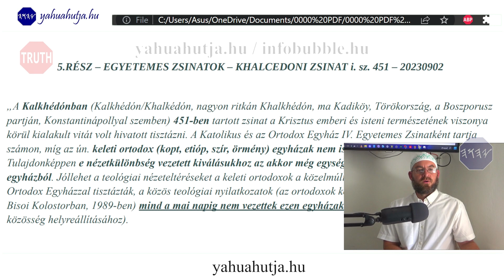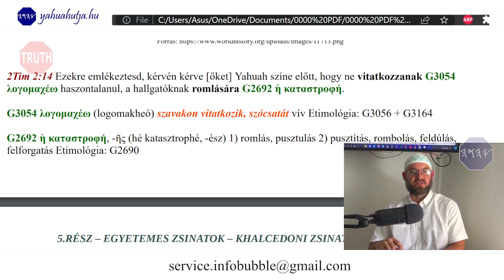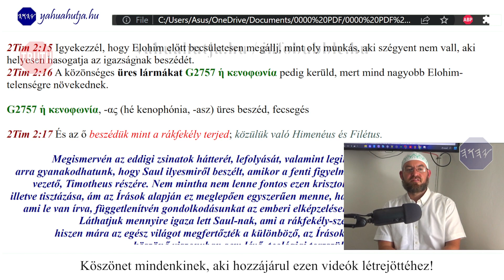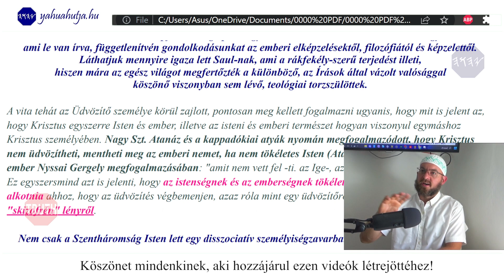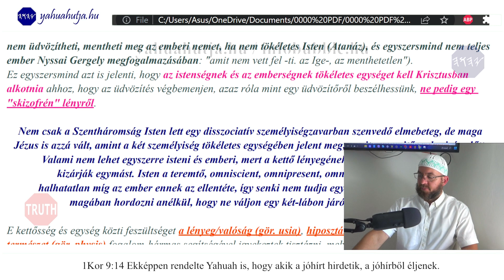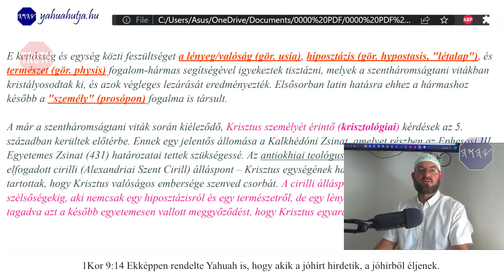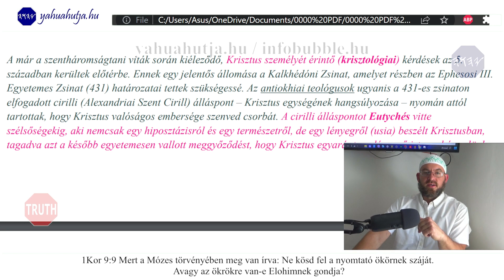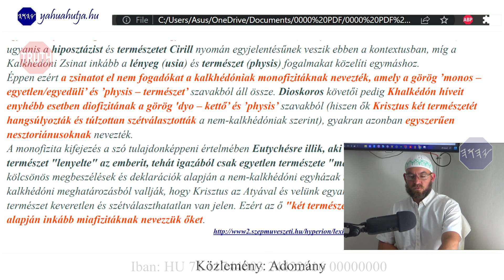EGYETEMES ZSINATOK 5 RÉSZ - KALCEDONI ZSINAT TELJES VIDEÓ: YAHUAHUTJA.HU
ÜDVÖZLET!

ADÓD 1%-ÁVAL TÁMOGATHATOD MUNKÁNAKAT:
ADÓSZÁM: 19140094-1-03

Salom Mispakha!

Nemzetközi bankszámlaszám (IBAN):
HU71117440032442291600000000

HalleluJAH!